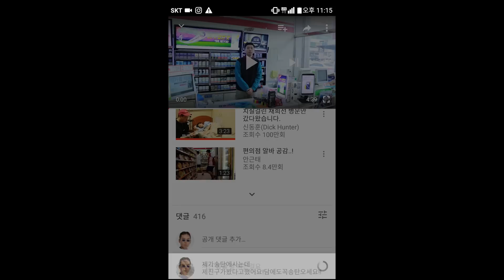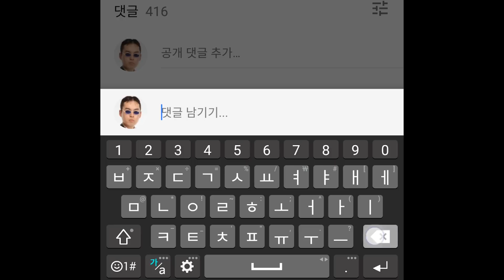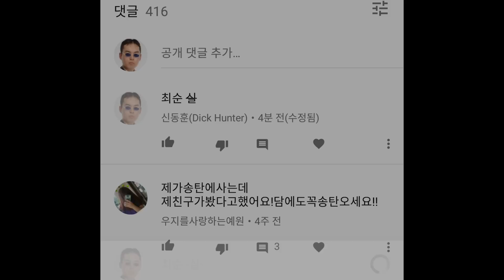유튜브 특수댓글 쓰는법 (굵게 , 기울게 , 취소선)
유튜브 댓글을 보다 특별하게 쓰는 법 입니다.
예전부터 있던 기능이지만, 저는.. 이제서야 알았습니다..

*굵게 쓸 때는 이렇게 양쪽에 별표를*
_기울게 쓰고 싶을 때는 이렇게 밑줄을_
-중앙에 선을 놓고 싶다면 이렇게 붙임표를-

자, 바로 즐겨보세요 유후!

[이렇게 만들었습니다.]
프로그램 : 어도비 프리미어 프로 CC
음악 : X
폰트 : 어도비 고딕
편집 : DICK HUNTER

촬영장소 : 차디찬 방구석
기획 : 딕헌터